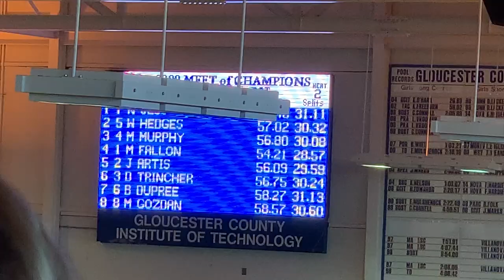Will Hedges NJSIAA HS Meet of Champions 5th Place 57 02 100 Breast 312020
Will Hedges Lane 7(Pink Suit, 2nd from bottom)